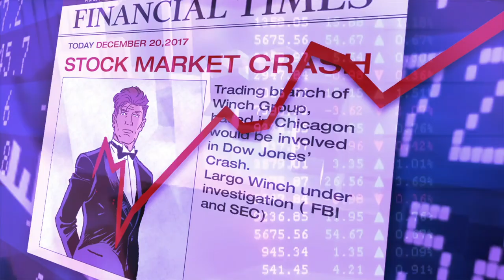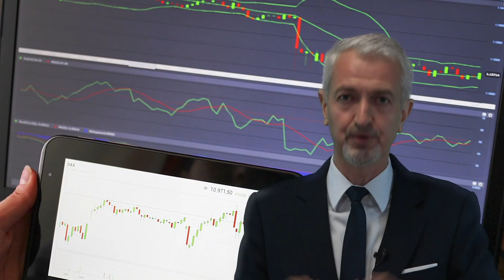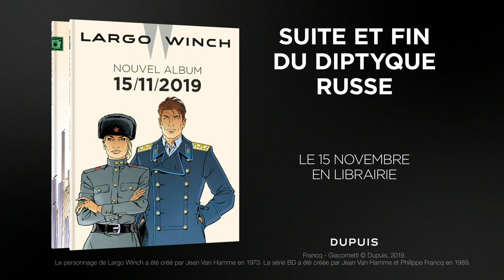Largo Winch - Introduction à la Finance : La prédation du Trading Haute Fréquence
S'il s'agit simplement de saisir des opportunités d'arbitrage avant tout le monde, le Trading Haute Fréquence s'accompagne aussi parfois d'activités prédatrices...

Plongez dans les coulisses des marchés financiers avec Olivier Bossard (HEC) et découvrez leurs aspects les plus méconnus ! 🔍

➡ "Largo Winch - Introduction à la finance", disponible en librairie